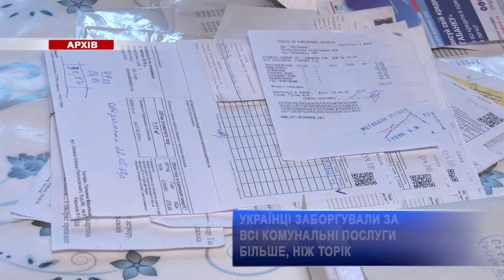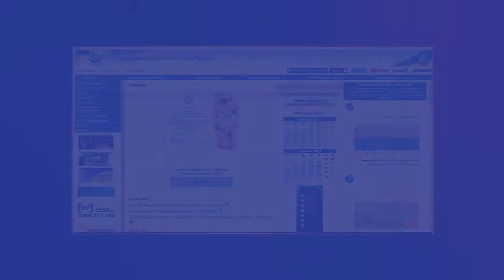Украинцы накопили долги по коммуналке больше, чем в прошлом году | Харьковские Известия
/// Украинцы накапливают долги. К началу 2021 года за все коммунальные услуги украинцы не заплатили больше, чем в прошлом году. Сколько всего граждане должны предприятиям? ///
Смотрите: